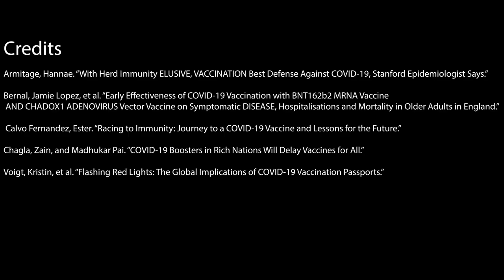Perrien Naccarato Multimodal Project